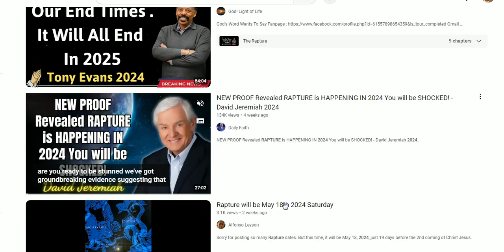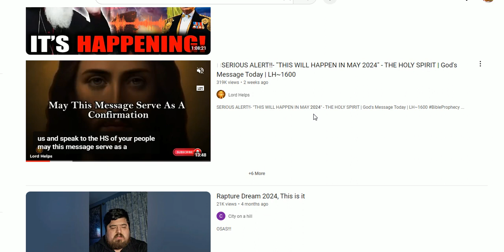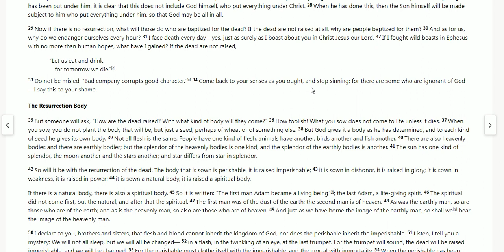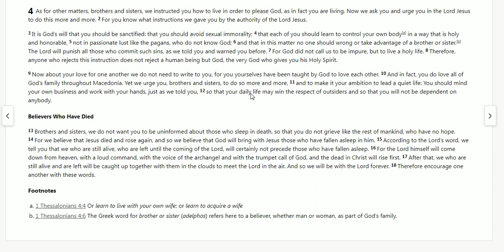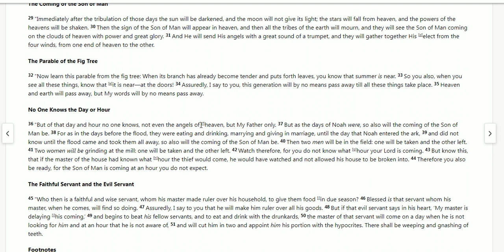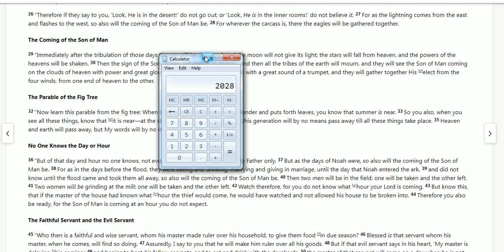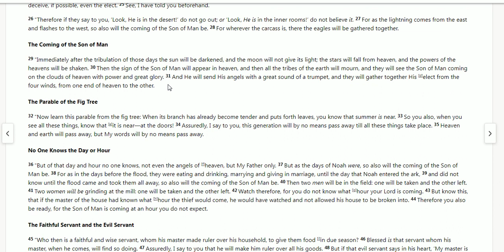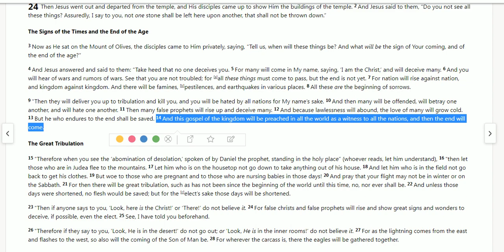Rapture in 2024? Really?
There are a lot of Rapture ideas floating about on the Internet placing a possible rapture in 2024. It sure could happen in 2024 but it also might not happen in 2024. We need to step back and look where we are on the timescale but also where we are in our relationship with God at this moment in time.